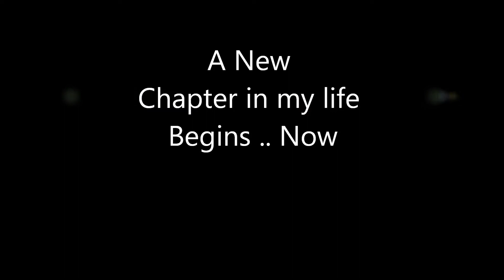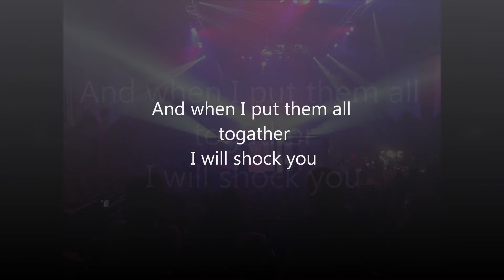A New Chapter in my live as a MMA fighter Begins...Now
From MMA to Judo and Boxing back to MMA